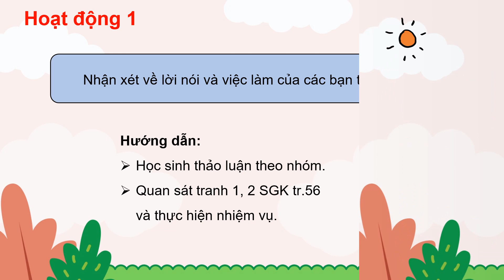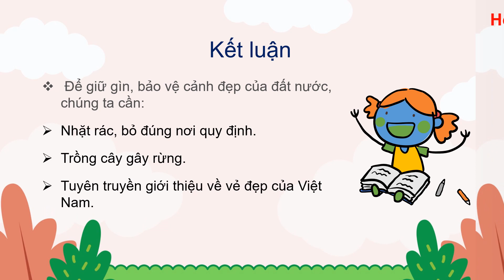Giáo án powerpoint Bài 12: Việt Nam tươi đẹp | GA điện tử Đạo đức 3 Chân trời sáng tạo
Phía trên là giáo án Powerpoint hay còn gọi là giáo án điện tử, giáo án trình chiếu Bài 12: Việt Nam tươi đẹp | Sách Đạo đức 3 Chân trời sáng tạo. Giáo án được làm với phong cách: hiện đại, đẹp mắt để tạo sự hứng thú cho học sinh.
Ngoài ra, chúng tôi có đầy đủ giáo án powerpoint các bài khác trong chương trình sách giáo khoa Đạo đức 3 Chân trời sáng tạo. Tin chắc rằng: Khi sở hữu bộ giáo án này, việc giảng dạy của thầy cô sẽ trở nên nhẹ nhàng và đạt hiệu quả tốt.